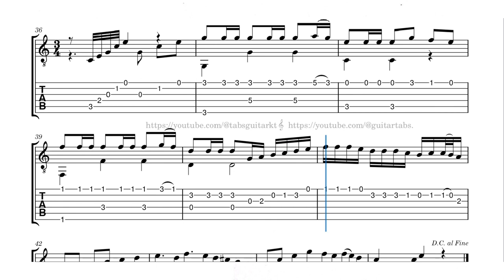Bolero Robado | Rafael Marin | TAB